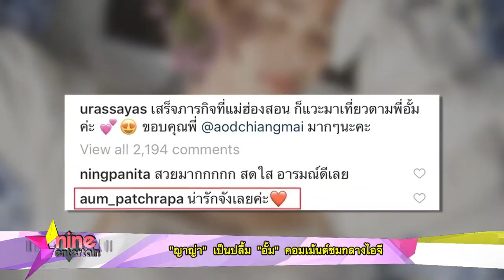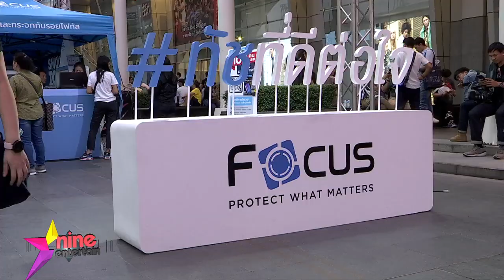ญาญ่า รายการไนน์เอ็นเตอร์เทน 15 พ ย 2562